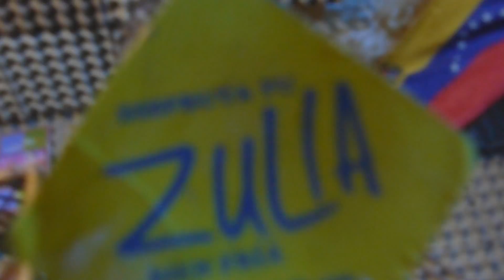Fallo Nah - OrdepMc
·McboRapcrew·